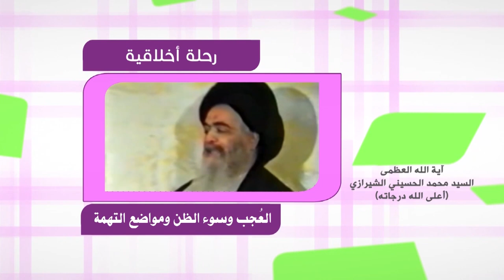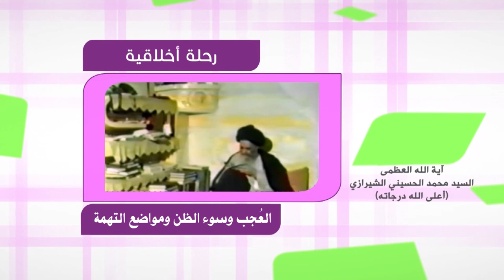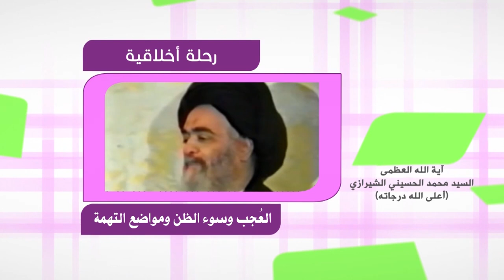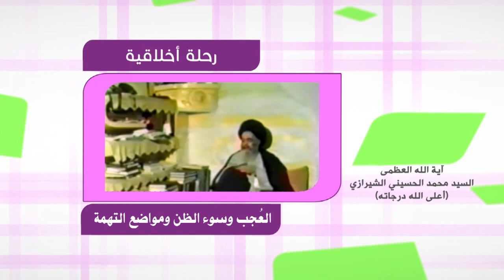رحلة في آفاق الحياة - العجب وسوء الظن ومواضع التهمة - آية الله العظمى السيد محمد الشيرازي رحمه الله